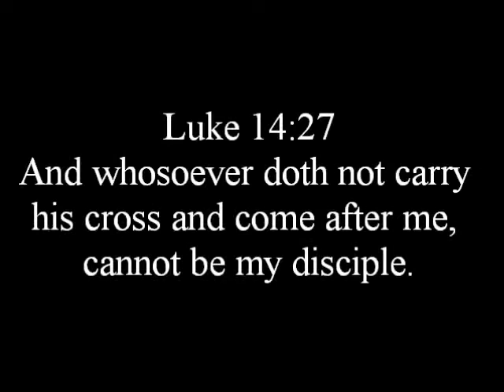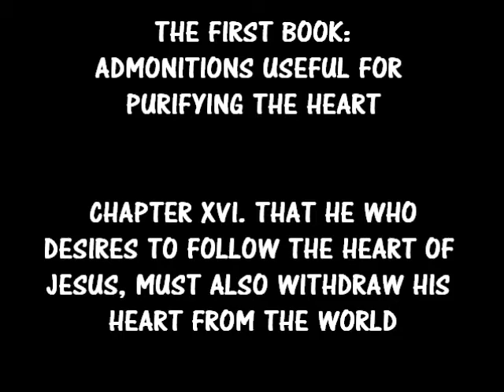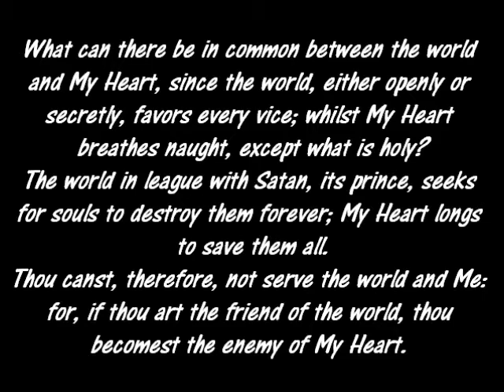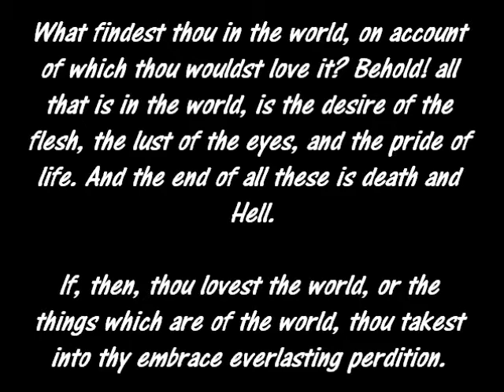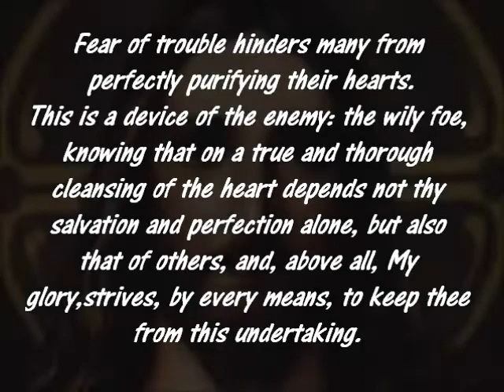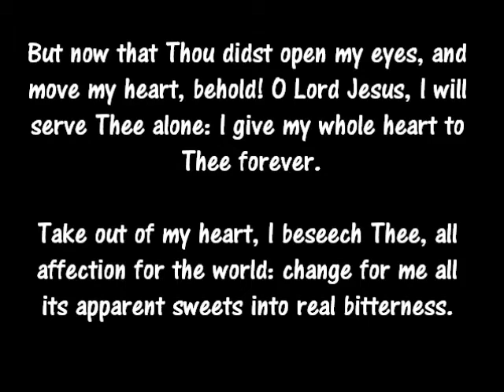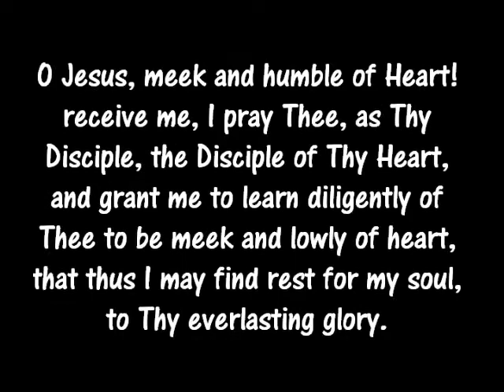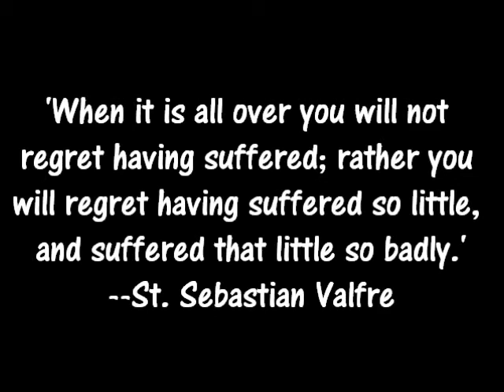Lenten Meditational Series: Imitation of the Sacred Heart Part 4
"Withdrawing your heart from the World"

John 15:18
If the world hate you, know ye, that it hath hated me before you.